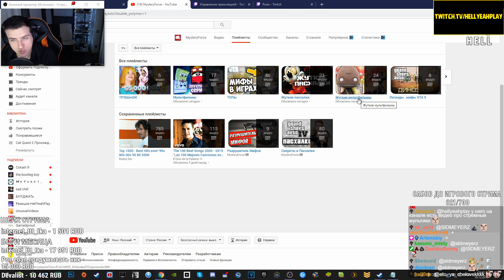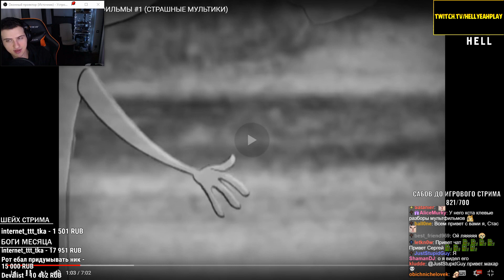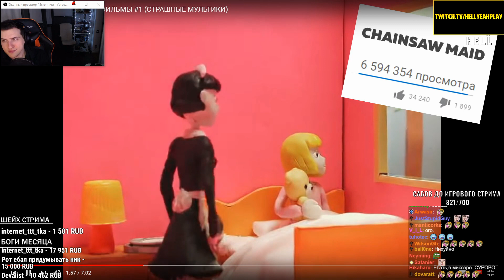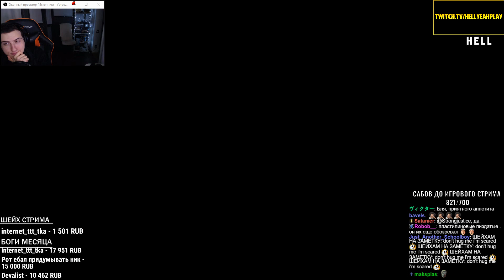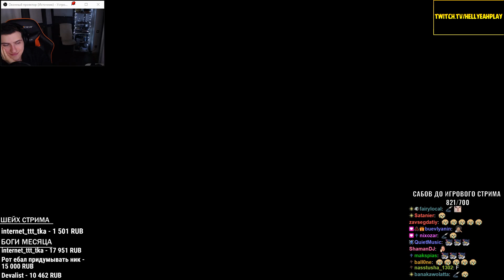Hellyeahplay смотрит: САМЫЕ ЖУТКИЕ МУЛЬТФИЛЬМЫ #1 (СТРАШНЫЕ МУЛЬТИКИ)